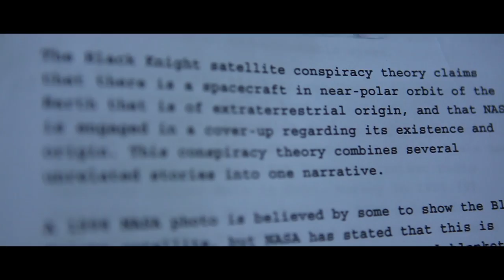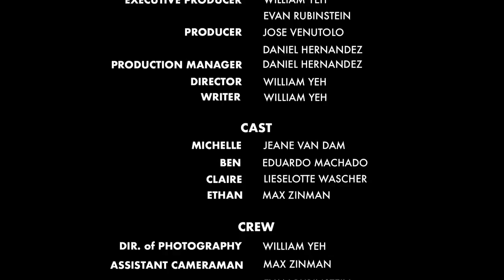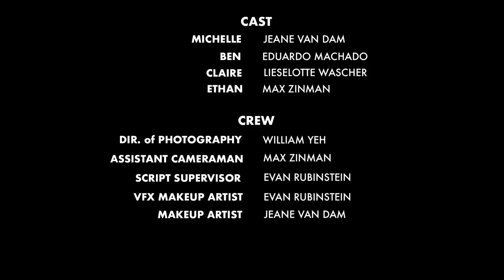PARASITE - A SHORT HORROR/SCIFI FILM BY WILLIAM YEH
A group of people attempts to help a man infected by a mutating parasite.

/spaceway_films

Cast:
Michelle - Jeane Van Dam
Ben - Eduardo Machado
Claire - Lieselotte Wascher
Ethan - Max Zinman

Crew:
Executive Producer: William Yeh, Evan Rubinstein, Lina Lee
Production Manager: Daniel Hernandez
Producer: Jose Venutolo, Daniel Hernandez
Written by: William Yeh
Directed by: William Yeh
Director of Photography: William Yeh
Assistant Cameraman: Max Zinman
Script Supervisor: Evan Ruinstein
Edited by: William Yeh
Equipment provided by New York Film Academy
Executive Producers: Evan Rubinstein, William Yeh
VFX Makeup Artist: Evan Rubinstein
Makeup Artist: Jeane Van Dam

Equipment:
Canon 5D Mark II
iKan Follow Focus & Rig Grip
Shoulder Rig
Manfrotto Tripod